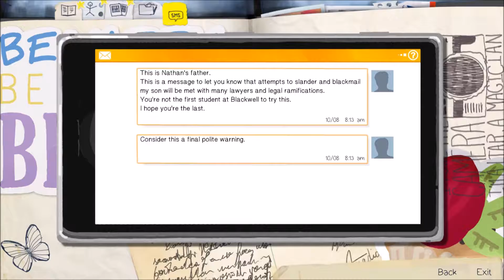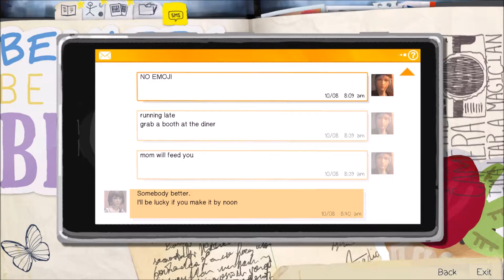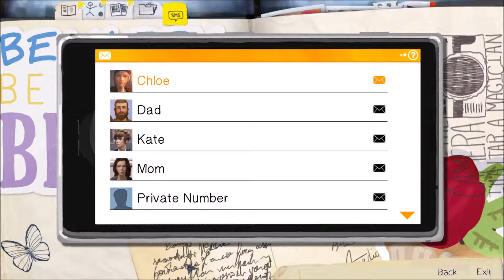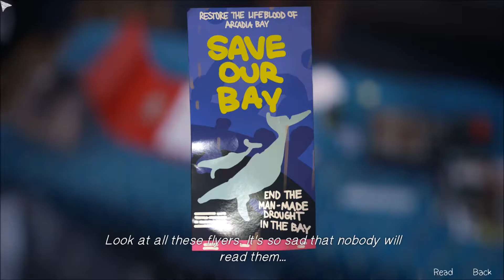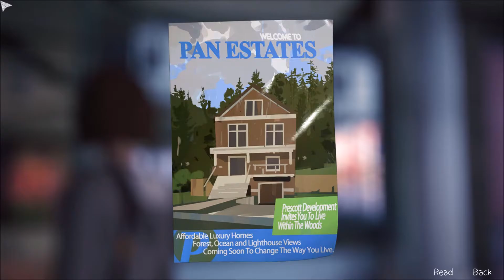Life Is Strange part 7: Truckers, Diners, And A Fisher?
Not much to put here